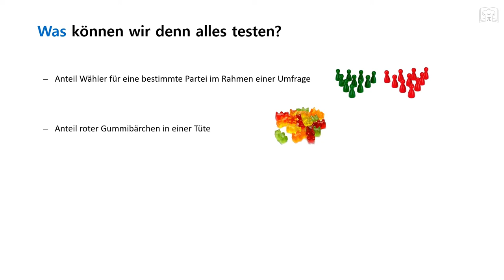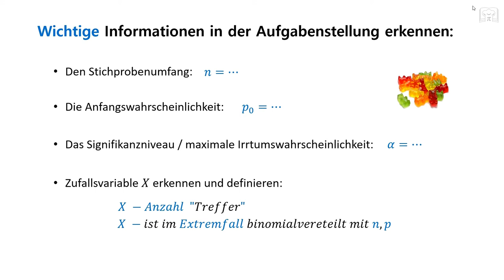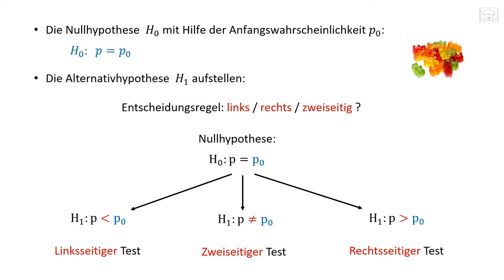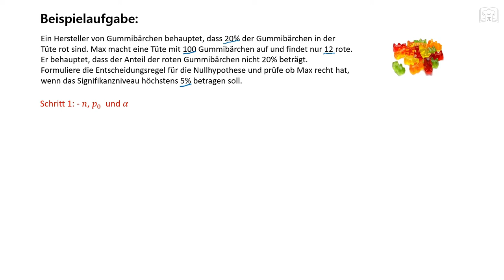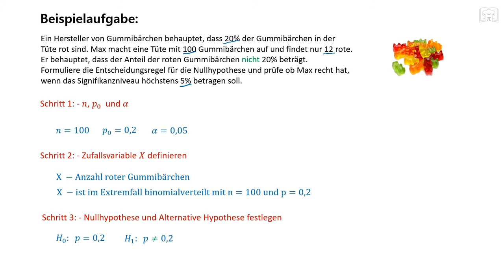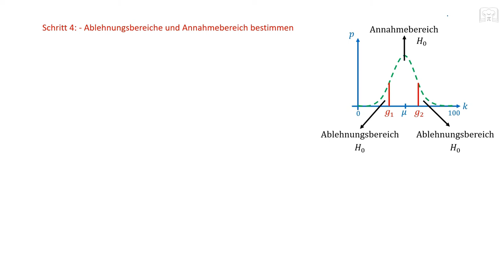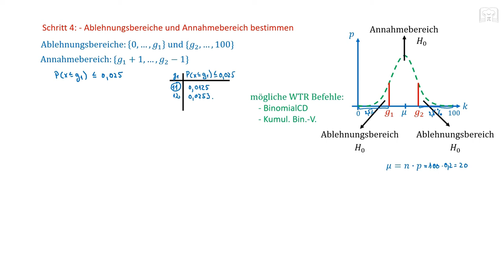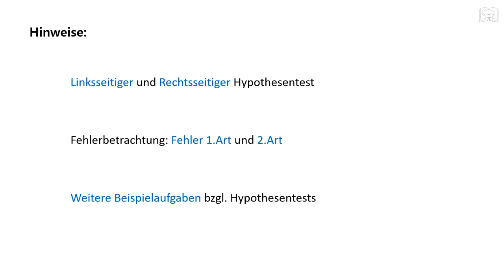Zweiseitiger Hypothesentest - Signifikanztest Binomialverteilung mit WTR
Zweiseitiger Hypothesentest - Signifikanztest Binomialverteilung.
Hier könnt ihr sehen wie ein Zweiseitiger Hypothesentest / Signifikanztest schrittweise durchgeführt wird.

00:00 Grundlagen & Erklärung
03:39 Aufgabe